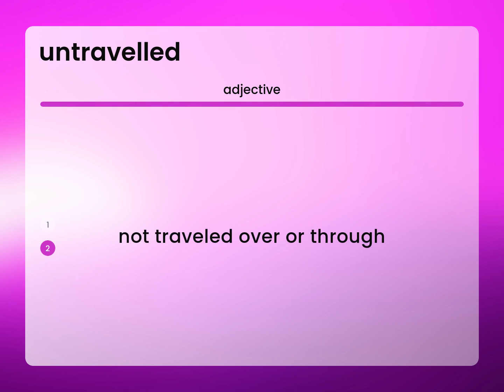Untravelled — UNTRAVELLED definition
Definition of UNTRAVELLED